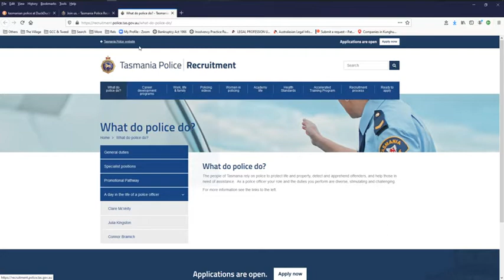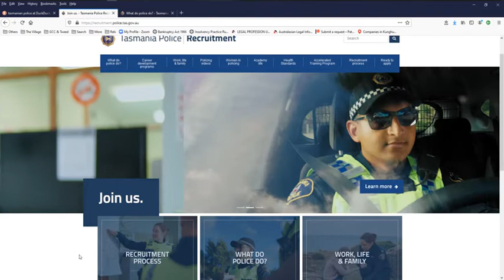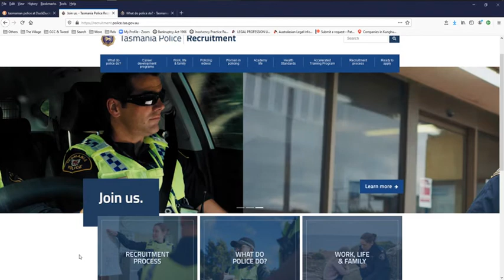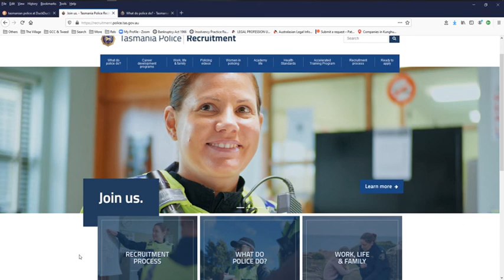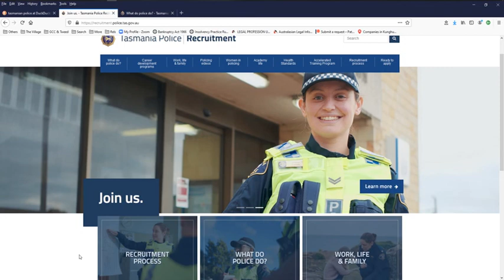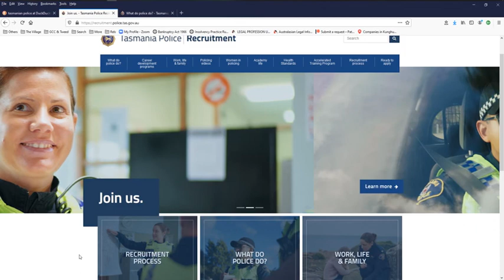Dick of the Week Award goes to… Me & The Tasmanian Police